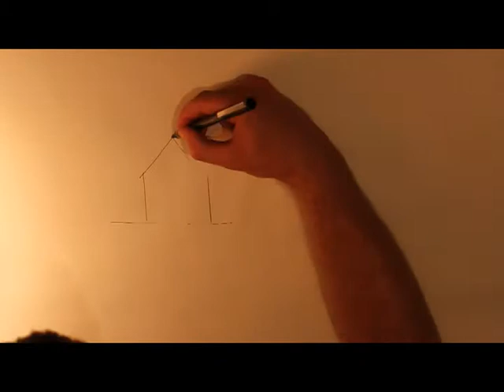Time-lapse Sketch - Justin Santora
Time-lapse Sketch filmed with Canon Rebel t1i. Music by Brian Kristmann